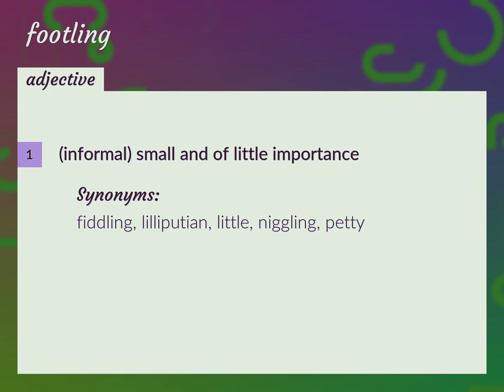Footling | meaning of Footling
What is FOOTLING meaning?